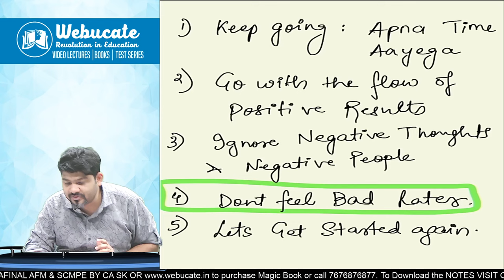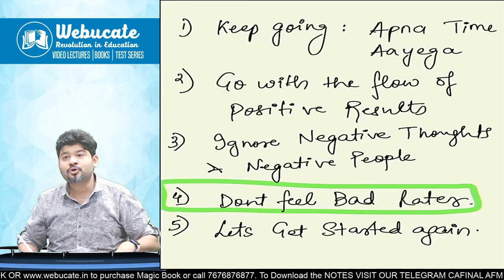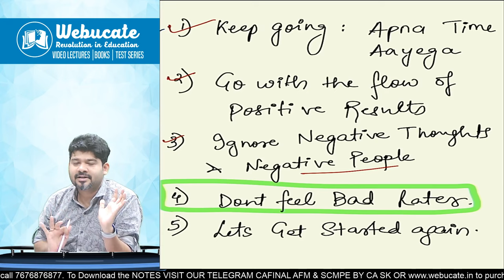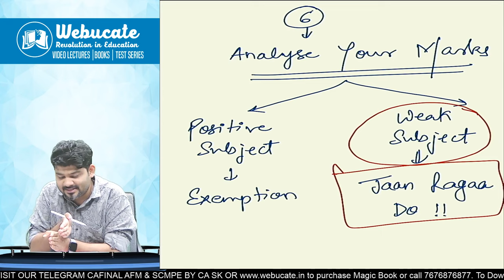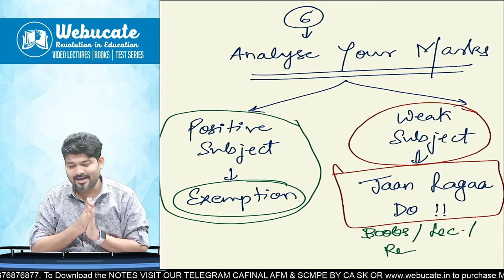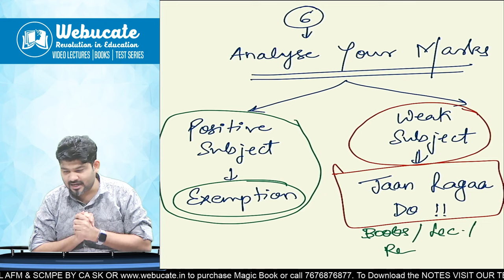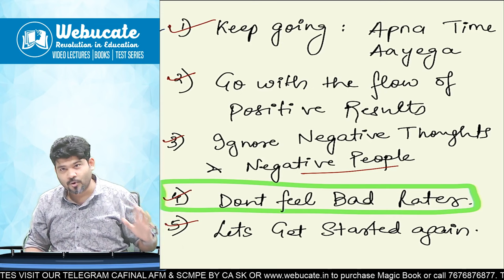Mein Aapki SUCCESS Story Sununga...Bass Keep Walking..MOTIVATION !!